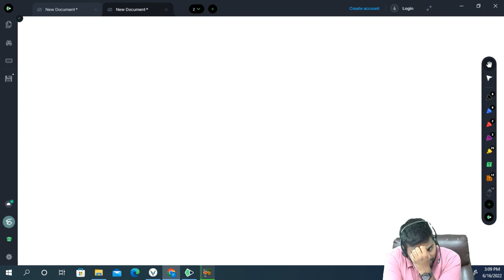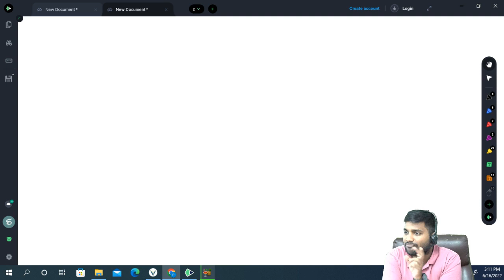Random Variable Class 2 | By CA Praveen Patwari | IFoA | IAI